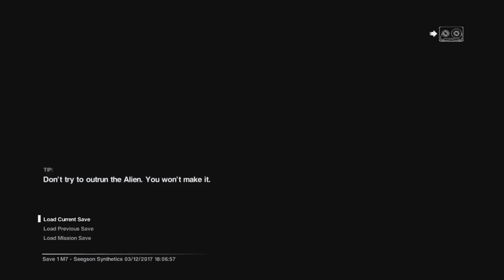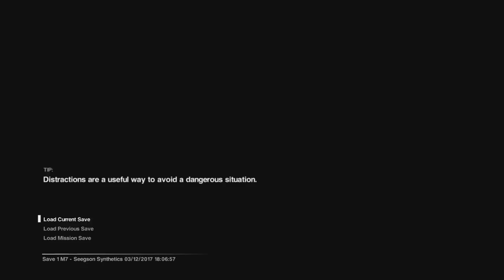Alien Isolation part 31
Another episode of Alien Isolation! Apparently there is something weird with the audio in this video, I really have no idea why this happened, i'm guessing something to do with the frequency. Anyway, enjoy!